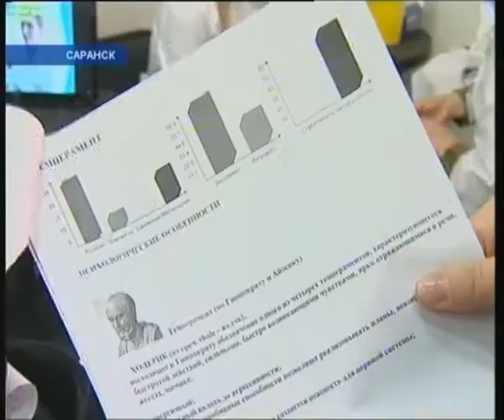Экспоцентр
Новости Мордовии Экспоцентр